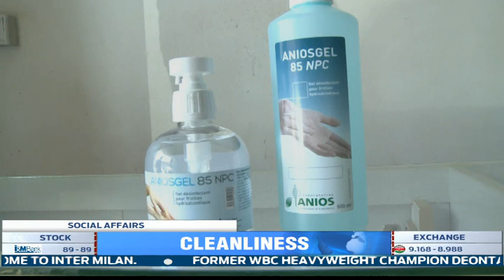Rwandan authorities call on residents to have hand sanitizers to prevent diseases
Local authorities have called on local residents to promote cleanliness especially washing hands, in order to prevent different diseases.
Gislaine MUGWANEZA reports